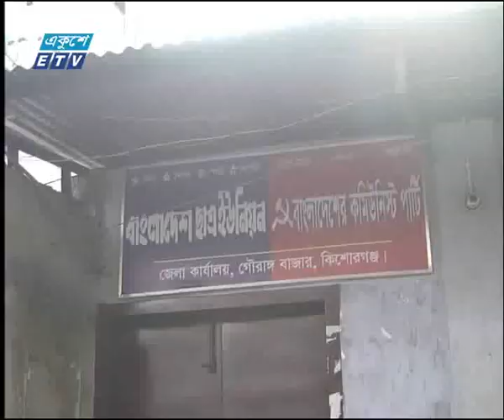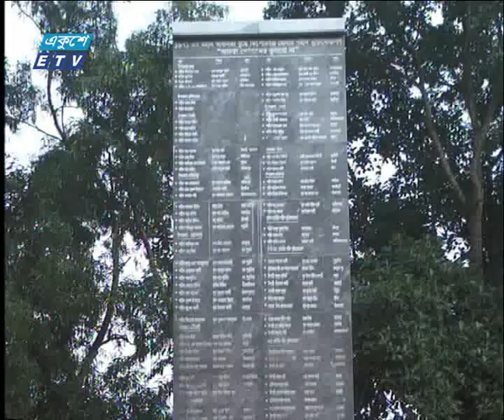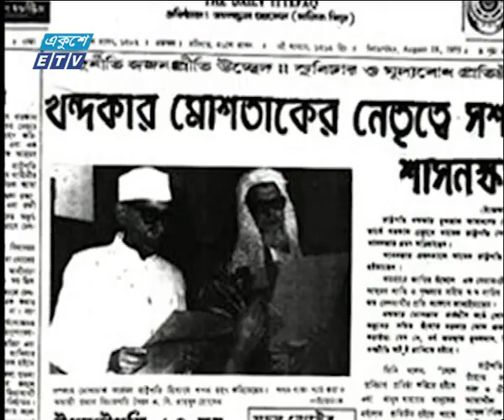সন্ধ্যা ০৭ টার সংবাদ, ১৪ আগস্ট ২০১৯ | ETV News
উপস্থাপক: তাজনূবা জাবীন

২০০০ সালের ১৪ই এপ্রিল এটি সম্প্রচার কার্যক্রম শুরু করে। টিভি চ্যানেলটির খবরে নতুনত্ব ও অভিনবত্ব থাকার কারণে দর্শকদের কাছে বিপুল জনপ্রিয়তা লাভ করে। দেশ বিদেশের সর্বশেষ খবর, নাটক, সিনেমা, ডকুমেন্টারিসহ নানা খবর ও বিনোদনমূলক অনুষ্ঠান প্রচারিত হয় একুশে টেলিভিশনে।